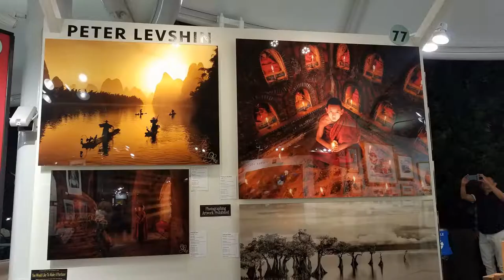2019 Laguna Festiival of the Arts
2019 Laguna Beach Festival of the Arts